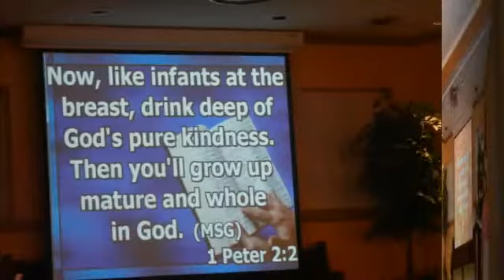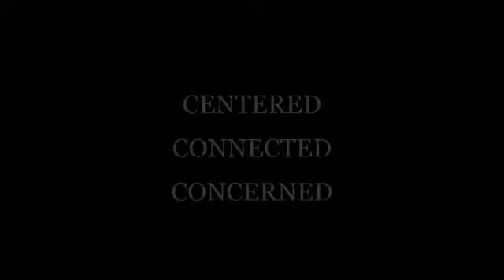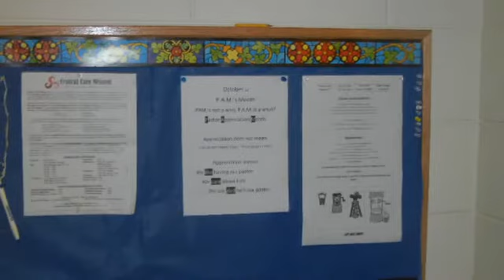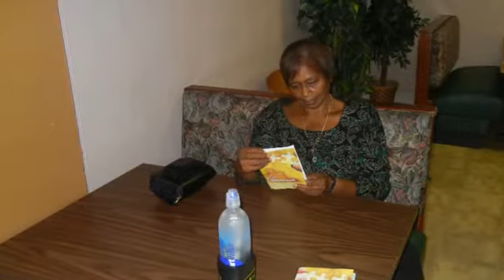LAKE COMO CONNEXIONS FRIENDS AND FAMILY 11 11 12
Lake Como ConneXions celebrated Friends & Family Day on November 11, 2012

Enjoy the sights and sounds.

Oliver Phillips -- Lead Connector